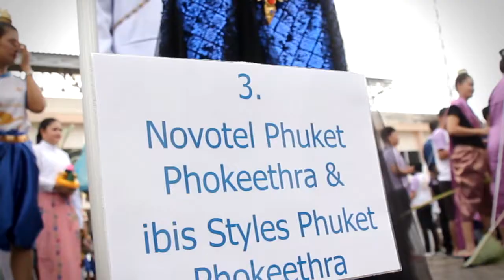2nd Southern Accor Sport Day 2016